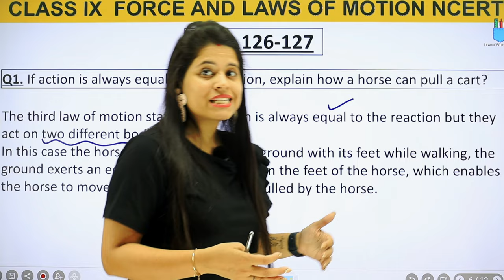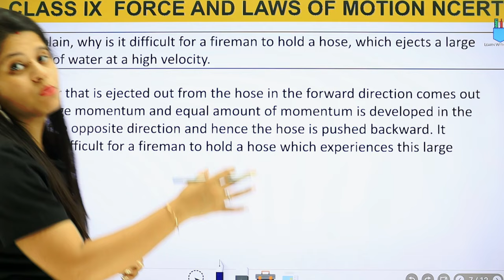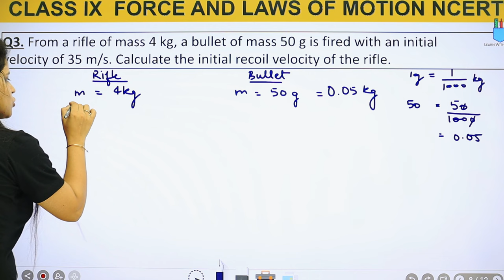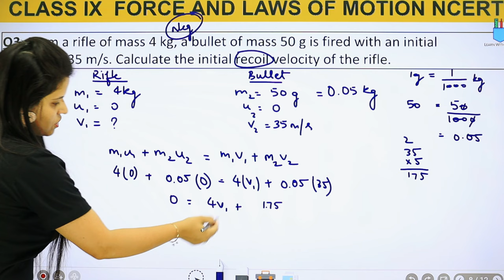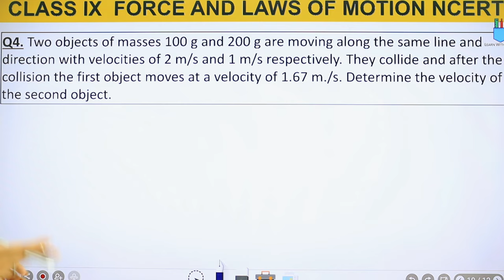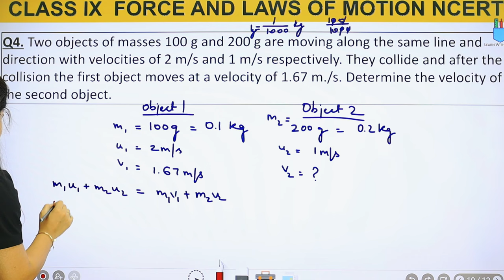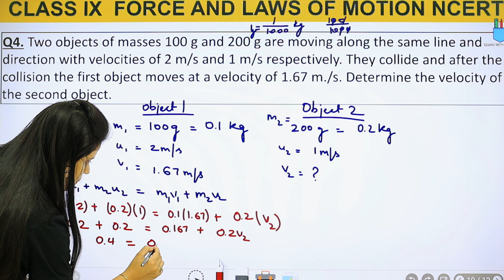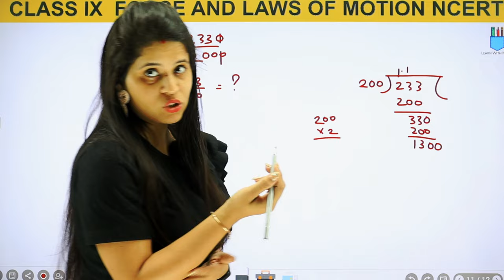Page 126-127 Inbetween Questions NCERT | Chapter 9 | Force And Laws Of Motion | Class 9 Science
In this session we will be starting with the chapter "Force And Laws Of Motion".
We will cover Page 126-127 Inbetween Questions of chapter 9.